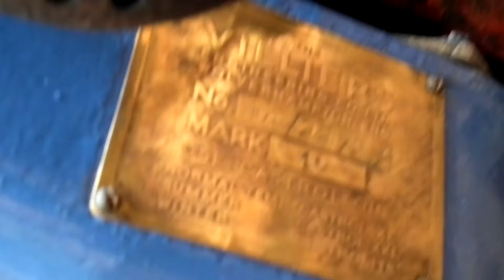MARK 10`s LAST run!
The last run of the Villiers before it went!